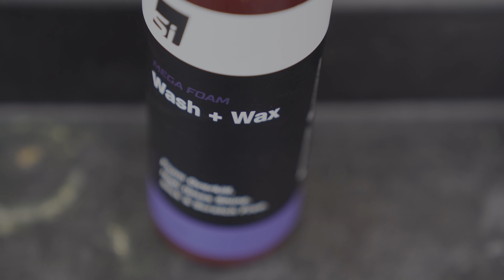How To: Using Mega Foam Wash + Wax